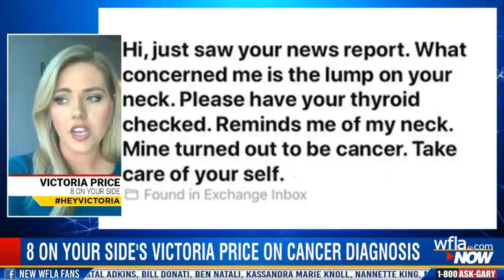Sharing her story: Victoria Price speaks out after being diagnosed with cancer